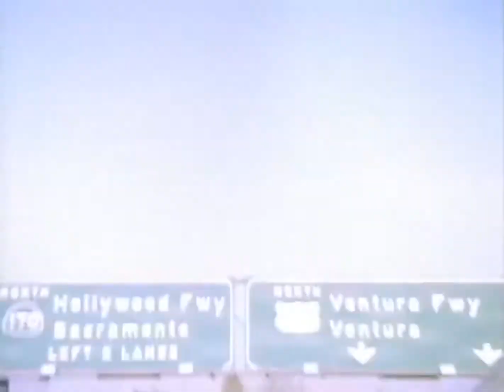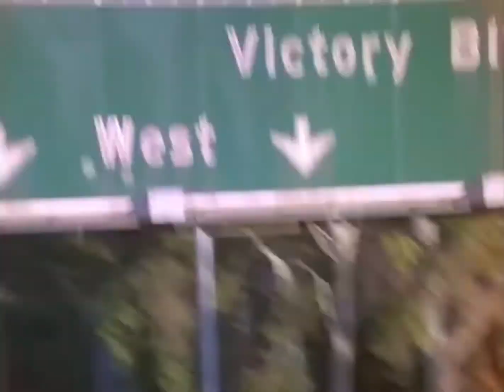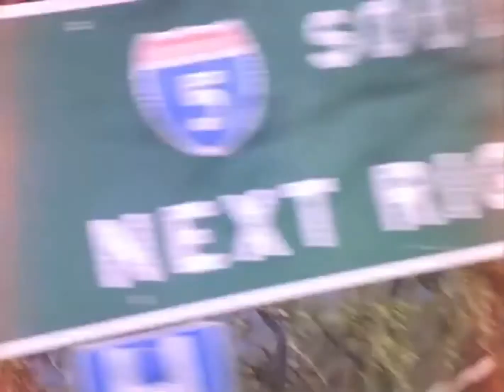Avril Lavigne - Mobile (Unrelased) (Remastered 1080p 60 FPS)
remastred to 1080p 60fps